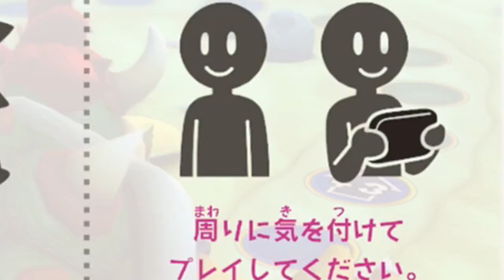【マリオパーティ10】落書きで自分を描くのやめろよ #4【実況】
自分でも描きやすいのでティラって、いいキャラですよね（唐突な自分語り

（CV.アンラ）